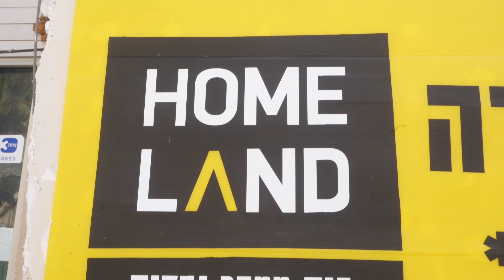What are Israelis (+ a Palestinian) wearing in Haifa?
Welcome to the beaches & vibes city of Haifa! And while we spent most of our days at the beach, we still took some time out to talk to the people about Haifa. One of the major cities in Israel, Haifa is considered to have more peaceful relations between Palestinians and Jews that are living there. So check out what people here are wearing (thrifting is BIG), what does “coexistence” look like in an Israeli “mixed city?” And how do they feel about mandatory military service for Jewish Israeli citizens?